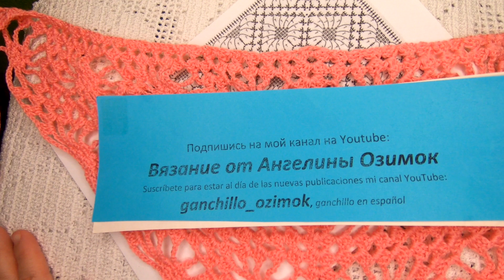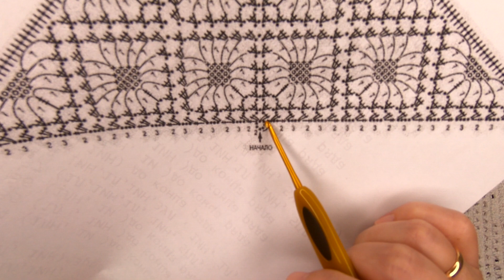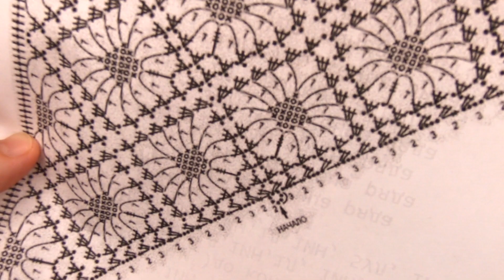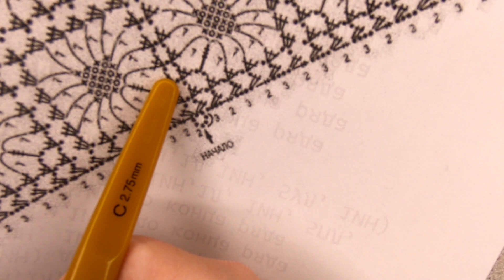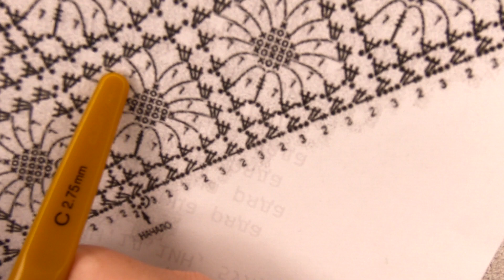ШАЛЬ , Бактус "Двойные ПАУЧКИ " Вязание КРЮЧКОМ , crochet shawl ( шаль № 340)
Шаль , бактус "Двойные паучки" , вязание крючком , обучающее видео по вязанию красивой шали по схеме , мастер класс по вязанию бактуса по схеме из нежных слонимских ниточек , которые можно посмотреть здесь Дорогие подписчицы и любители вязания , спасибо за просмотр , доверие , заботу и участие, а если вам нравится мой канал и вы хотите его поддержать материально: то , моя карта сбербанка 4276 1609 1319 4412 , огромная благодарность всем, кто поддерживает мое увлечение, подписывайтесь на мой канал